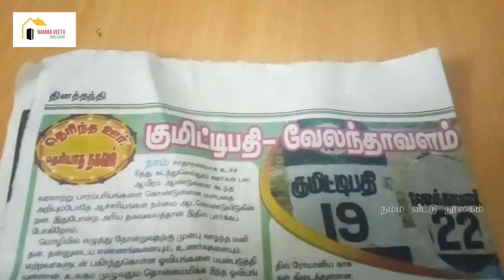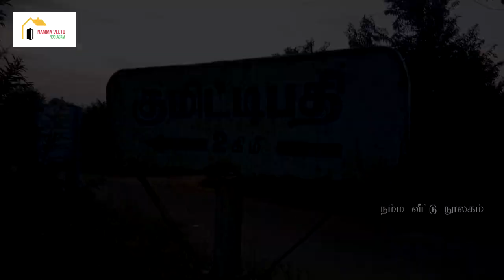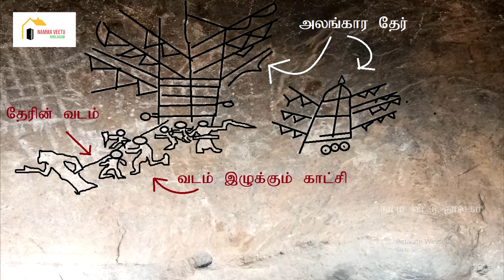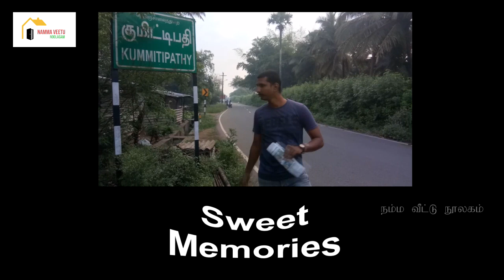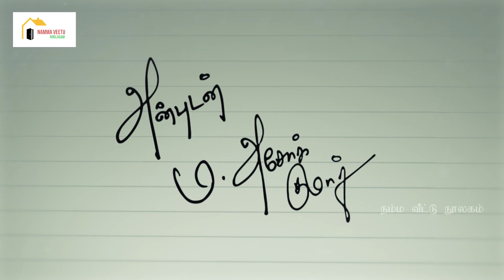Kummitipathy cave drawings | Tamil | Namma veetu noolagam | Ashok kumar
குமிட்டிபதியில் பதிமலை என்று ஒரு மலை உள்ளது. அங்கு 2500 வருட பழமையான குகை ஓவியங்கள் காணப்படுகின்றன. ஓர் மனிதன் குதிரை மேல் சவாரி செய்வது போலவும், யானை மேல் சவாரி செய்வது போலவும், சூரியன் உதிப்பது போல் மற்றும் அலங்கரிக்கப்பட்ட தேர் என ஓவியங்கள் காணப்படுகின்றன.

குமிட்டிபதி... கோவை காந்திபுரத்தில் இருந்து தெற்க்கே 20 கி.மீ தொலைவில் உள்ளது.

Face book